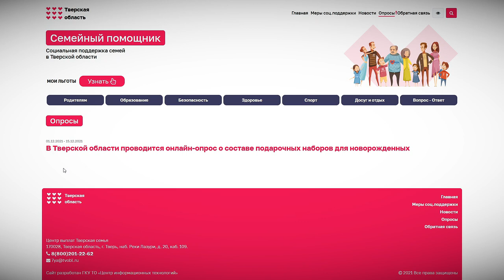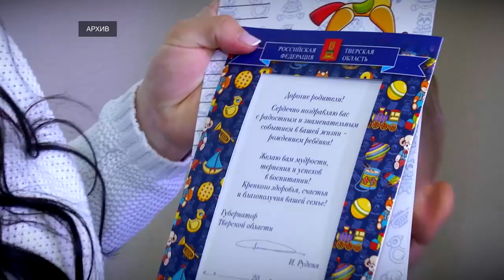На сайте «Семейный помощник» проводится онлайн-опрос